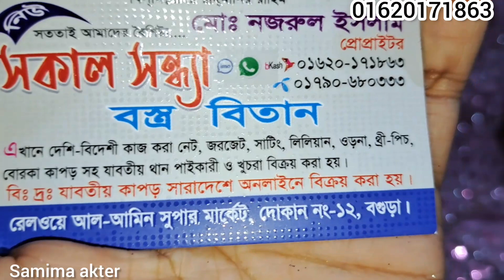কম মূল্যে নেটের মধ্যে জামা এবং ওড়না ম্যাচিং একদম দারুন ডিজাইনের একটি কালেকশন💥samima akter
কম মূল্যে নেটের মধ্যে জামা এবং ওরনা  ম্যাচিং একদম দারুন ডিজাইনের একটি কালেকশন💥samima akter